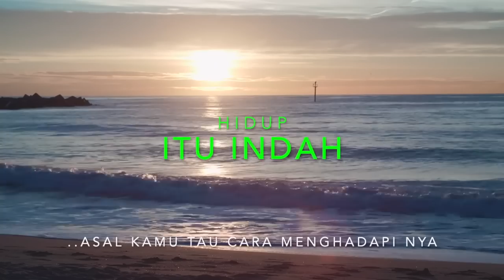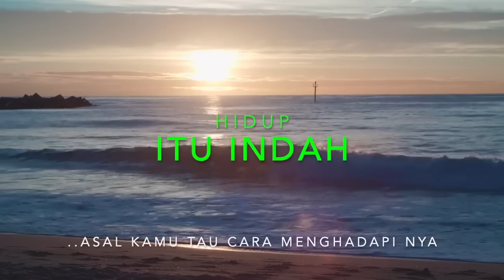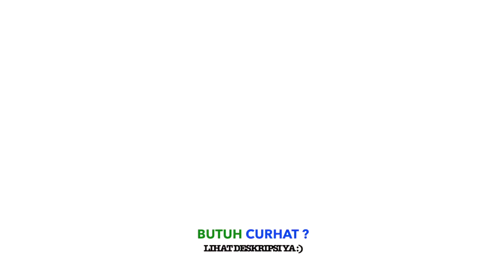TERAPI KEHIDUPAN YANG BAKAL MERUBAH HIDUP MU!! (Selamanya)